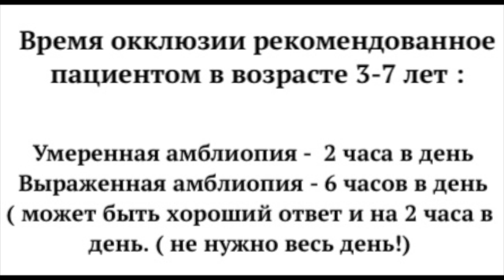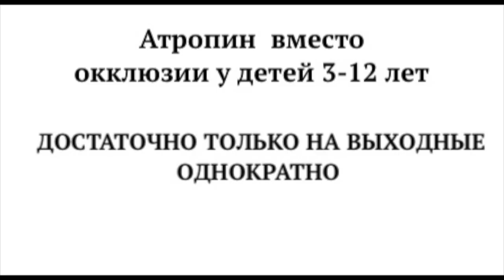Окклюзия (заклейка) при амблиопии. Амблиопия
Информация о косоглазии, бинокулярном зрении и амблиопии
Дорогие родители, специально для Вас мною создан онлайн курс “Дальнозоркость, Амблиопия, Косоглазие. Курс для родителей” + Книга о дальнозоркости в подарок ( Можно скачать) . Курс содержит видеолекции и текстовые материалы по темам и рассчитан на родителей, которые хотят разобраться в теме

Амблиопия-  одно из самых частых заболеваний в практике детского офтальмолога.   Один из самых частых вопросов на  приеме это окклюзия ( заклейка). Большинство случаев амблиопии лечатся только очками без окклюзии.
Данное видео предназначено для родителей, которые ищут информацию об амблиопии и сроках окклюзии.  Если вам назначили окклюзию на целый день, я настоятельно рекомендую посетить другого врача. Это не общепринятая практика и использоваться не должна. Особенно у очень маленьких детей.

Консультации в комментариях не проводятся.

Вадим Бондарь ведет прием в клиниках в Москве, Казани, Киеве, Санкт Петербурге